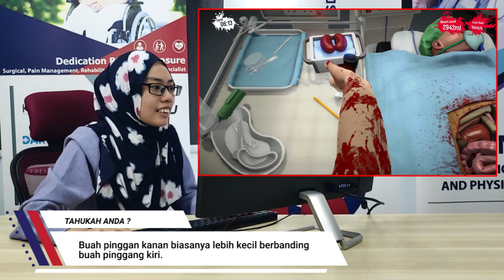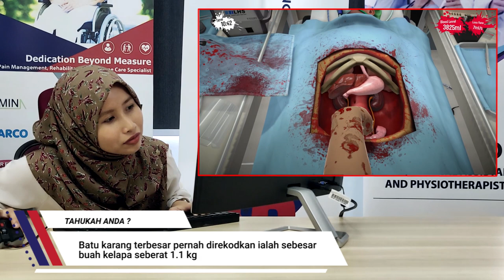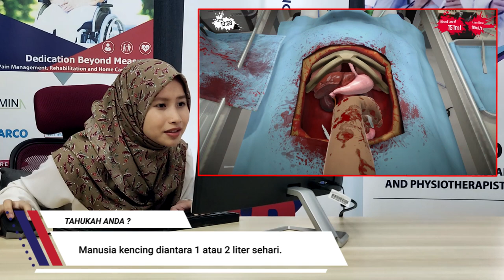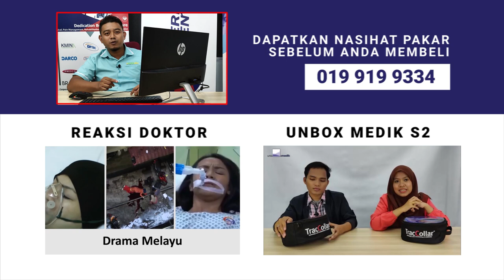Game Bedah Buah Pinggang secara LIVE! 🦷👨‍⚕️ | Reaksi Netizen 👩‍⚕️ | Surgeon Simulator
Reaksi Netizen merupakan sebuah program terbitan Southern Crescent Sdn Bhd dimana kami menjemput netizen memberikan reaksi terhadap isu-isu semasa berkaitan dengan bidang medikal.

EPISOD 5 : BEDAH BUAH PINGGANG

Producer : Izzy Hamdan
Cameraman : Ihda Nassar
Editor : Amirul Hafizi

atau

Tekan butang 'LOCENG' dan ON NOTIFICATION supaya anda mendapat notifikasi mengenai kandungan baru daripada kami :)